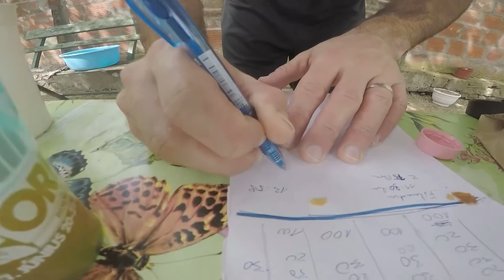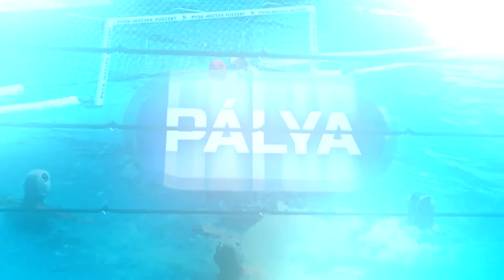PÁLYA sportmagazin 20200421